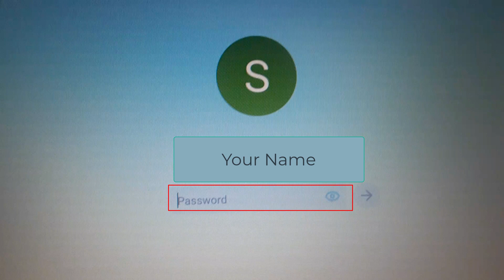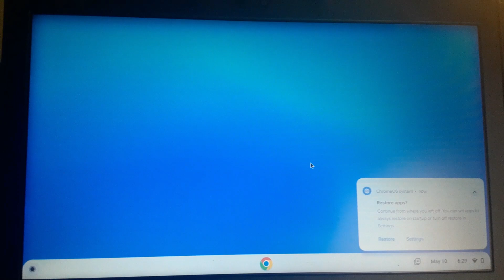Turn on Chromebook and Login